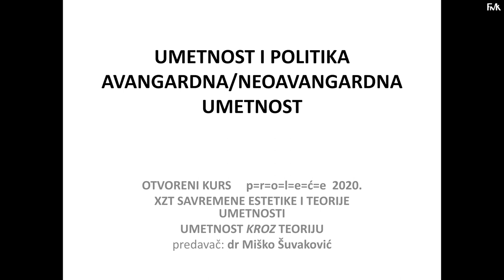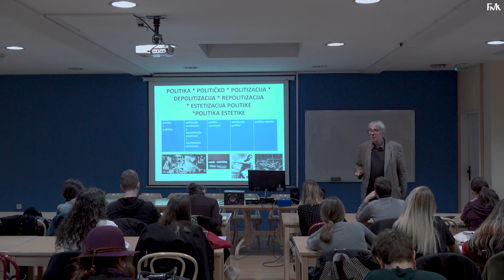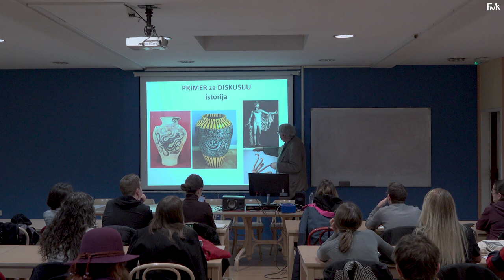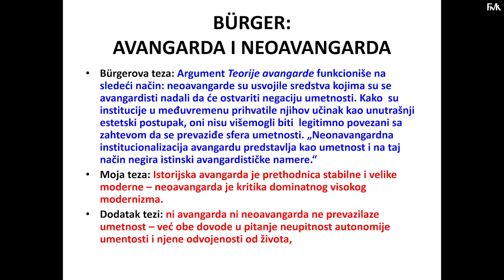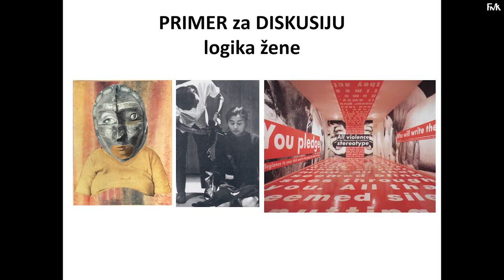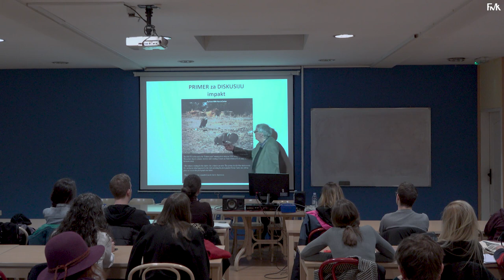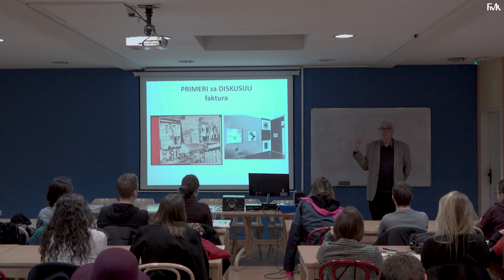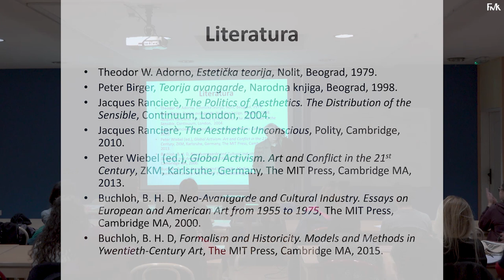Otvoreni kurs na FMK: Umetnost i politika - prof. dr Miško Šuvaković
Otvoreni kurs "XZY savremene estetike i teorije umetnosti: umetnost kroz teoriju"
Novi otvoreni kurs profesora Miška Šuvakovića ima za cilj raspravu i demonstraciju uloge teorije umetnosti, teorije umetnika i teorije u umetnosti u polju savremene hibridne, performativne i post/de-re medijske umetnosti. Ukazaćemo na granične zone filozofije i teorije kulture/medija prema antropologiji, istoriji umetnosti, psihoanalizi, teorijama politike u odnosu na intuitivne impakte i konceptualne modalitete teorije umetnosti.

Teorija umetnosti ili filozofija umetnosti je diskurs humanistike – estetike, istorije umetnosti, istorije kulture, teorije obrazovanja, antropologije – čiji je predmet umetnost u istorijskom i aktuelnom smislu. Teorija umetnika je diskurs koji govore, pišu ili objavljuju umetnici o svom radu ili viđenju aktuelnog sveta. Teorija u umetnosti označava prisustvo različitih teorijskih diskursa koji potiču izvan sveta umetnosti u svetovima umetnosti.

Na otvorenom kursom ”XZY savremene estetike i teorije umetnosti: umetnost kroz teoriju” razmatraćemo više studija slučaja: odnos avangarde i neoavangarde; status konceptualne i postkonceptualne umetnosti; analitiku baroka, nadrealizma i savremene umetnosti; odnos umetnosti života; inter- i trans- odnose umetnosti i medija.

Departman za transdisciplinarnu humanistiku i teoriju umetnosti i medija FMK:
LI: Faculty of Media and Communications